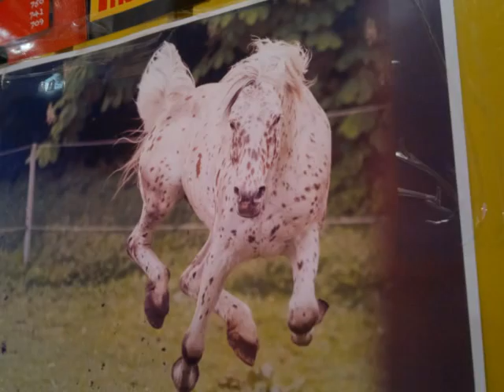DNM Impressionen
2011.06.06